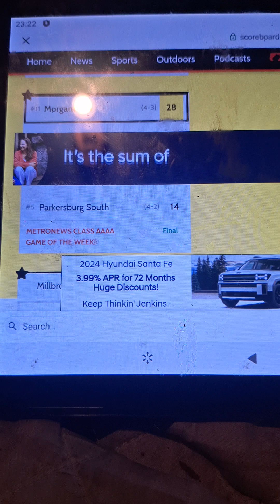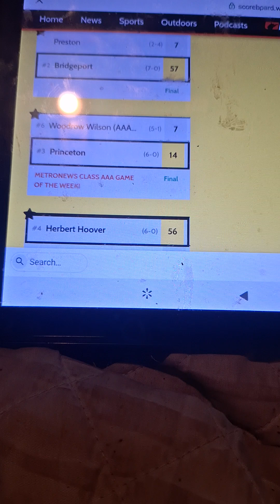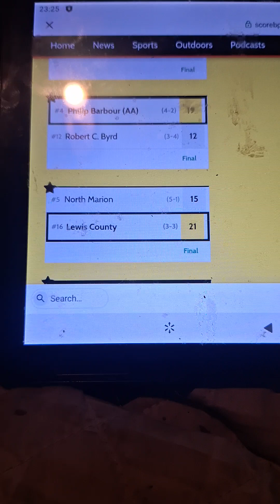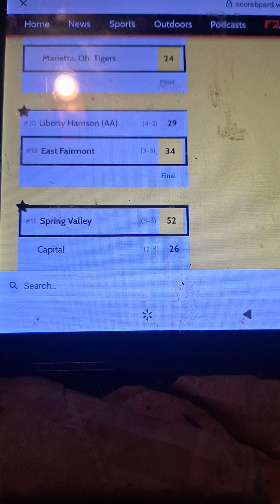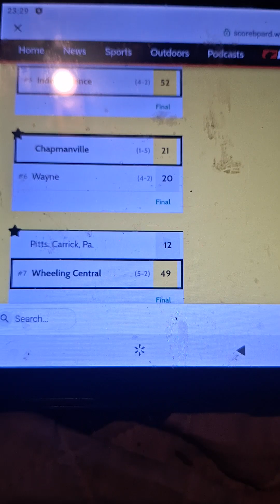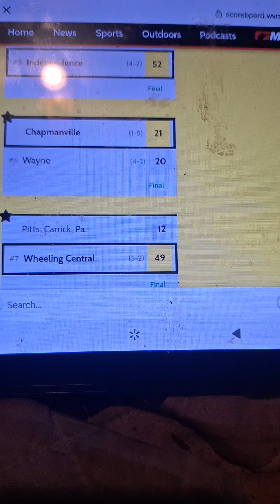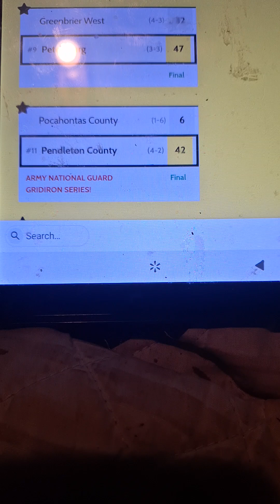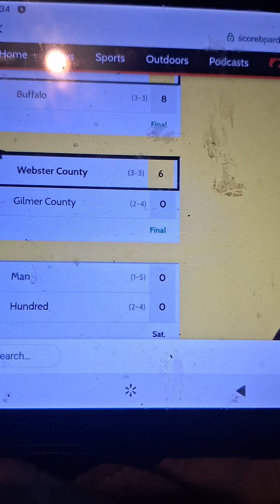football Circus Scoreboard show